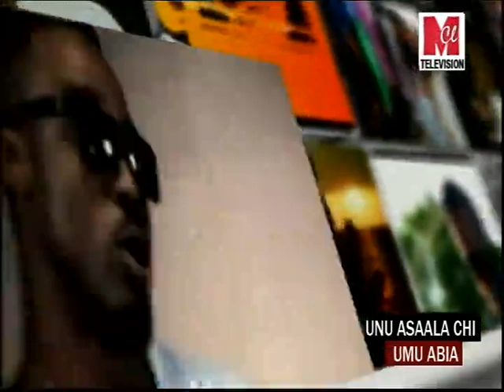UNUASAALACHI 4TH JAN 2018